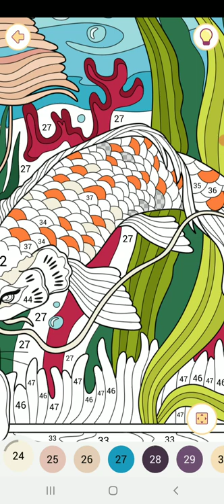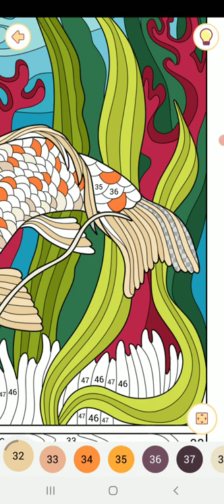Happy color gameplay # 1269